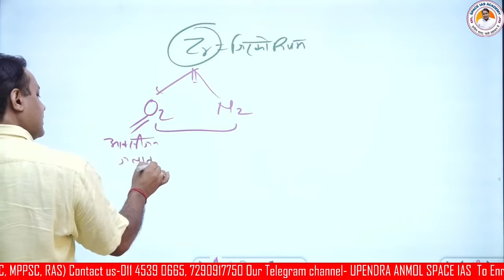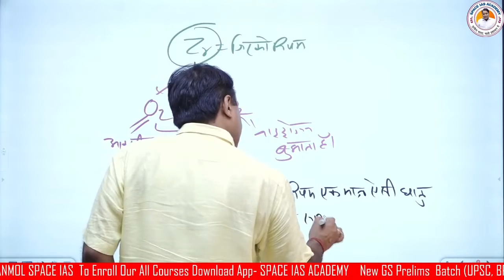न्यूक्लियर रिएक्टर में जिरकोनियम(Zr) का महत्व General Science By Upendra Anmol Sir SPACE IAS ACADEMY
Facebook pages -